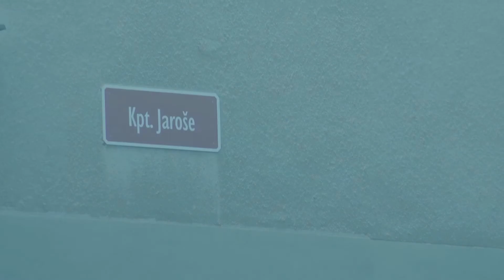Ulice - Kpt. Jaroše - Plzeň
Calle Kpt.Jaroše en la ciudad de pilsen,Republica Checa,antigua Checoslovaquia .